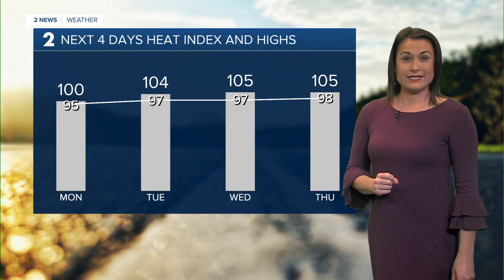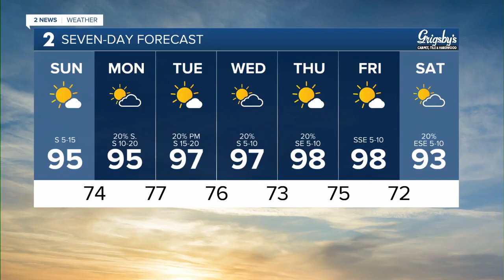Remaining Hot for Labor Day Weekend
Meteorologist Anne Brown has your forecast.